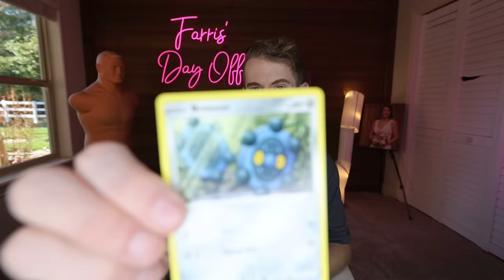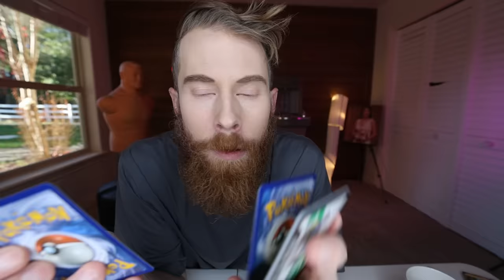Naming Everything I'm Grateful For! (3 Hours Straight!)